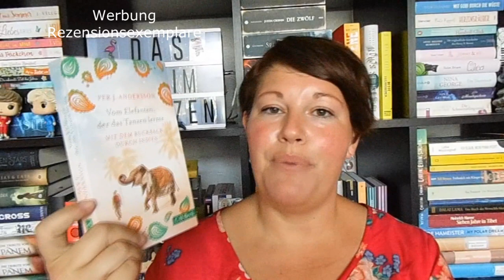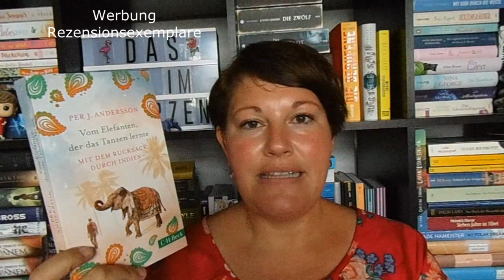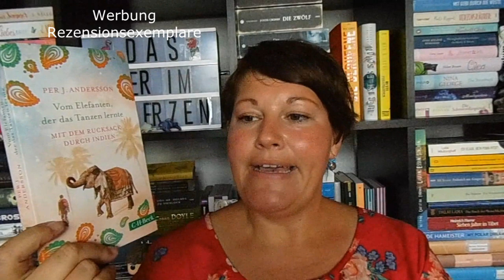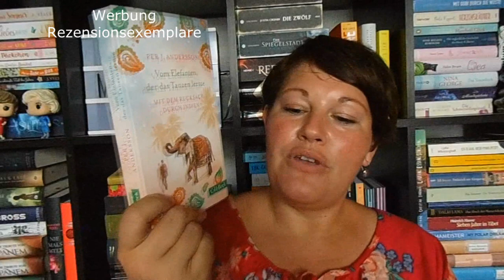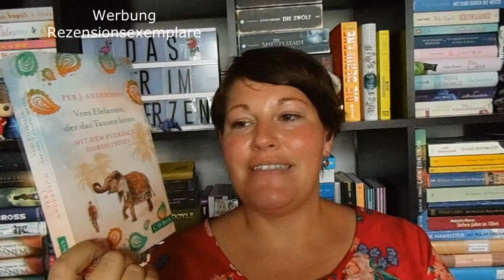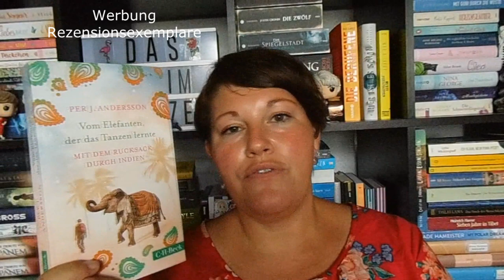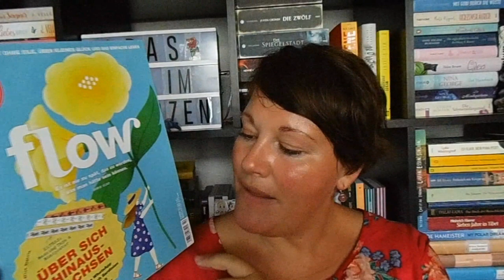Bücherwoche #22 by LadyoftheBooks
📚 Bücher
„Home Sweet Home“* von Jacky Vellguth
Erschienen: 5. Juni 2019 als Selfpublisher bei Amazon
Zum Buch**
Preis: 4,-Euro-Ebook          Seiten: 300

“Grimm 5 – Der goldene Apfel” von Maya Shepherd
Erschienen: September 2018 im Sternensand Verlag
Zum Buch**
Preis: 2,- Euro-EBook          Seiten: 150

„Die kleine Bäckerei in Brooklyn“ von Julie Caplin
Erschienen: 21. Mai 2019 im Rowohlt-Verlag
Zum Buch**
Preis: 10,- Euro          Seiten: 350

„Cat&Cole 2 – Ein grausames Spiel“* von Emily Suvada
Erschienen: 11. April 2019 im Planet!-Verlag
Zum Buch**
Preis: 17,- Euro          Seiten: 460

„Vom Elefanten, der das Tanzen lernte“* von Per J. Andersson
Erschienen: 14. März 2019 im CH-Beck-Verlag
Zum Buch**